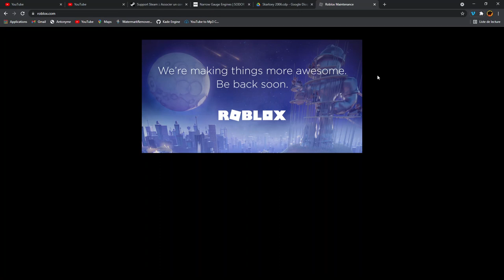Roblox is down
The server was crashed, when I playing at the Chipotle Boorito Maze Event.

So, HAPPY HALLOWEEN!!!